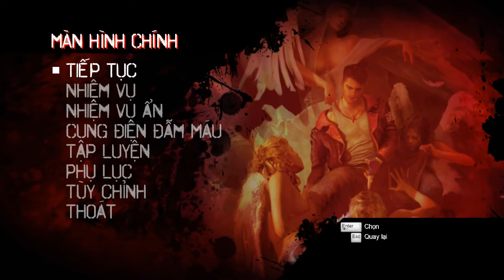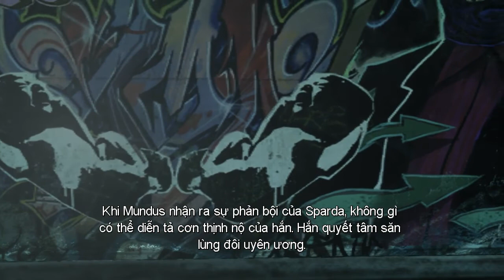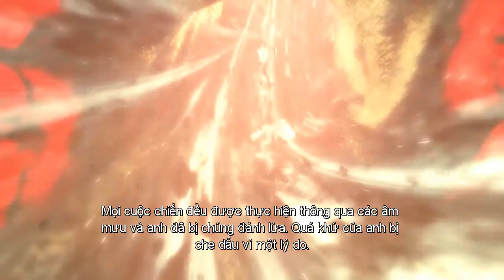Cùng chơi DMC Devil May Cry✩Tập 3: Bay nhảy không dễ✩KainoGaming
DMC Devil May Cry (2013) một tựa game combat đã tay nhất mình từng chơi. Nếu các bạn thấy video này hay thì đừng quên bỏ lại một Like và Đăng kí kênh để mình có thêm động lực để mình có thể làm những Video giải trí tiếp theo.